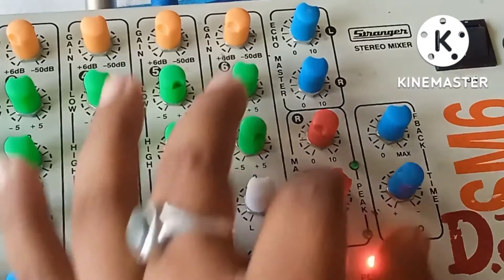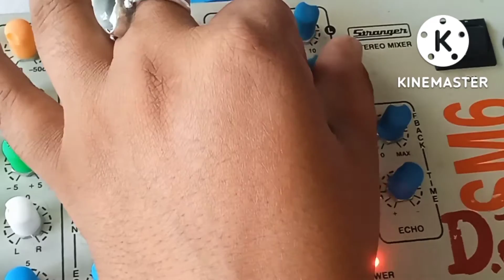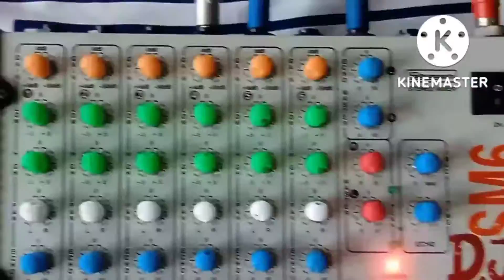Stranger SM6 इसे खरीदे या नहीं खरीदे देखिए पूरा डिटेल्स विडियो